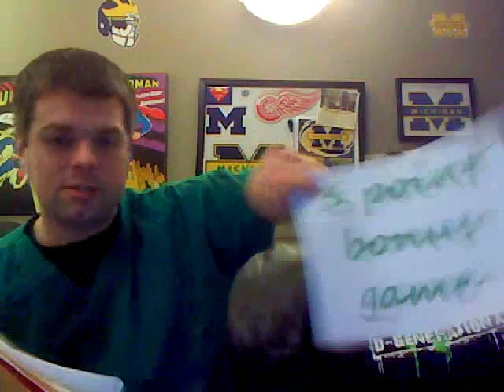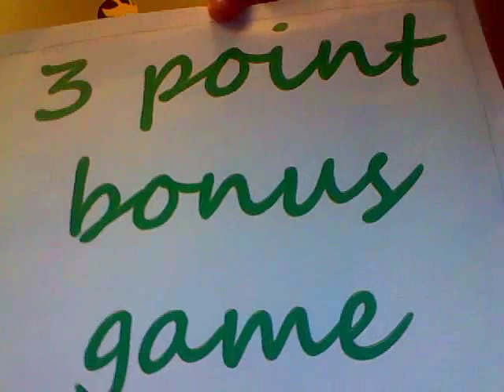SF 4/19/13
picks